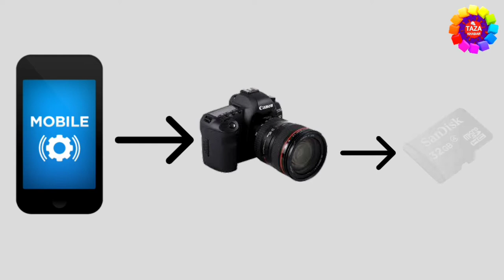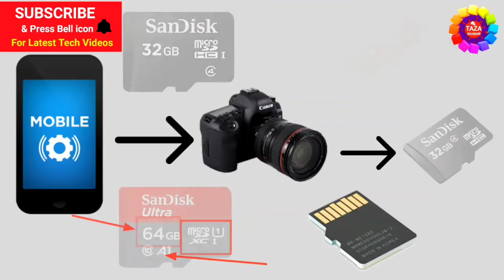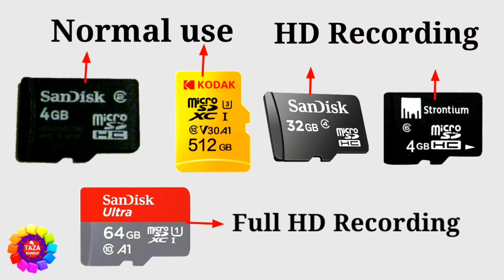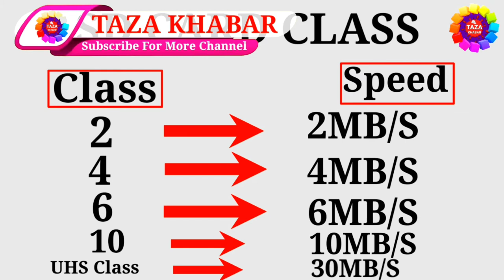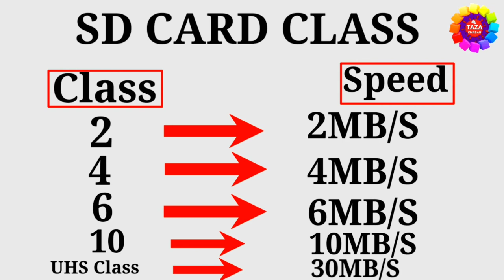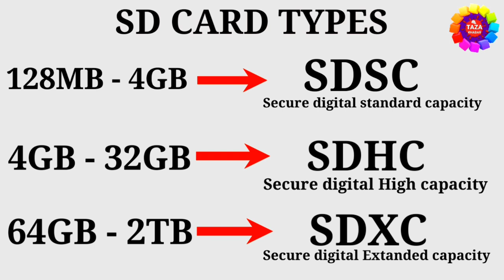Memory Card Types ? Secure Didital (SD) Class ? Difference Between SDSC, SDHC, SDXC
in this video i will explain you what is sd card ? what are the type of sd card ? sd card classes ? SDSC CARD full form, SDHC full form, SDXC full form?

is video mai hum sd card type ke baare mai baat karenge ki ye kitne parkaar ki hoti hai isme class ka kya important hai aur kyo
same memory card ka price alag alag hota hai

इस वीडियो में मैंने आपको बताया है की मेमोरी कार्ड क्या होता है मेमोरी कार्ड यानि की एसडी कार्ड क्या होता है ये कितने टाइप्स के होते है और मेमोरी कार्ड्स के बीच में डिफरेंस क्या है

in Taza Khabar You will learn all The Taza Khabar in your own language hindi.We Provide Allll How To Tips for computer,internet,mobile etc.

अगर आप को कुछ भी problem हो जैसे की computer की problem या फिर Mobile की problem या फिर internet के किसी भी परकार  का प्रॉब्लम हो हमे Comment करके बताये हम आप की पूरी Help करेंगे Free Free !